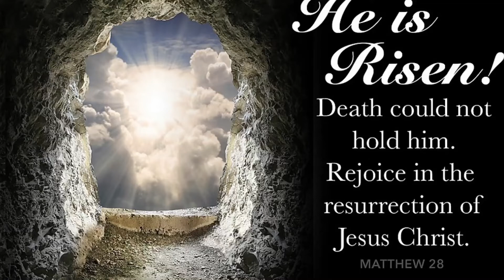Children’s Church Easter 2020